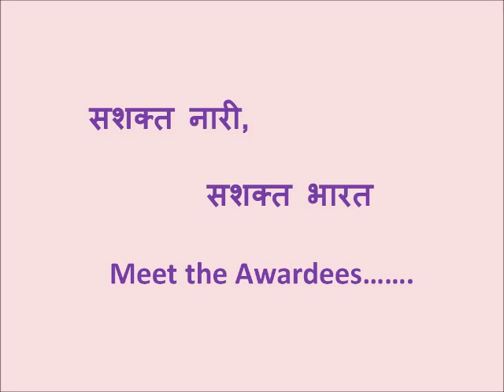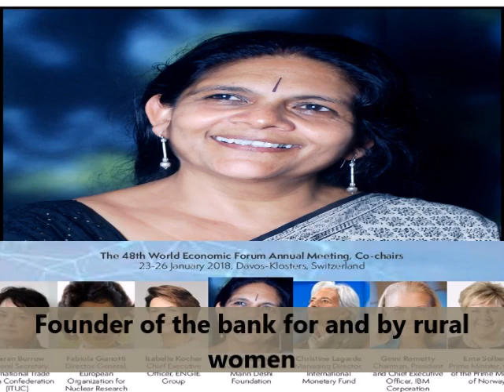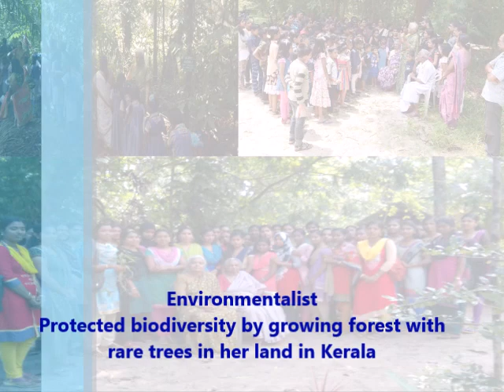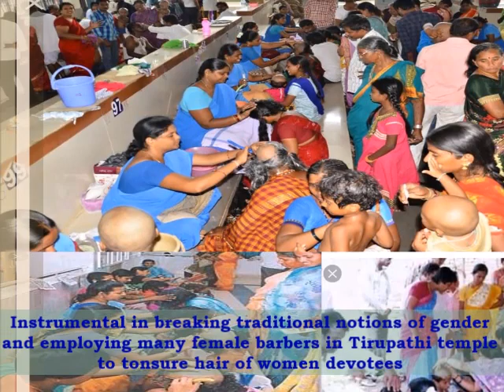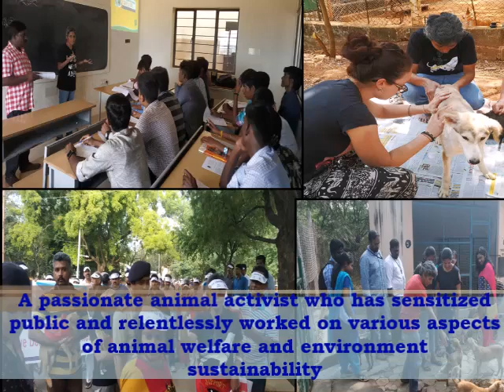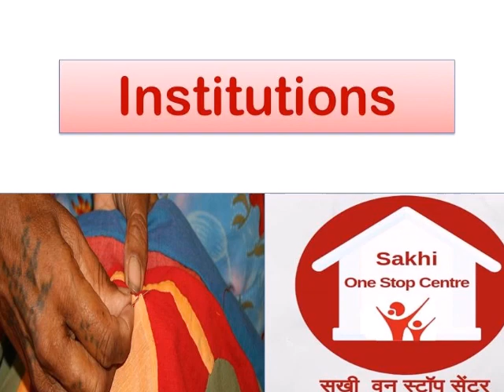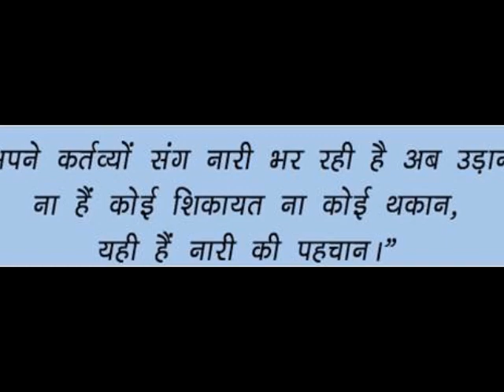Nari Shakti Puraskar 2018 - Meet the Awardees